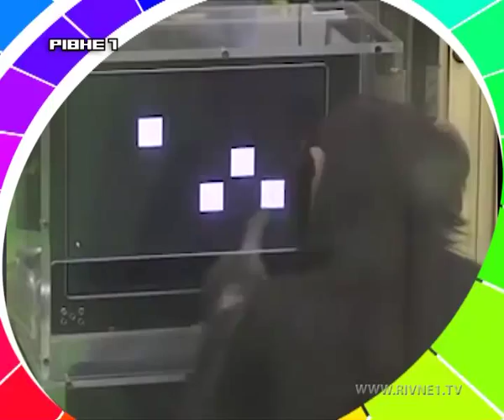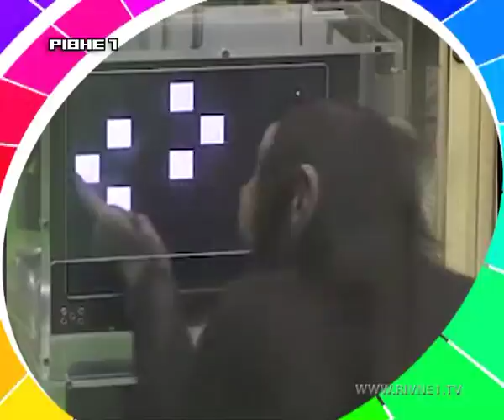Міксер. Випуск №35